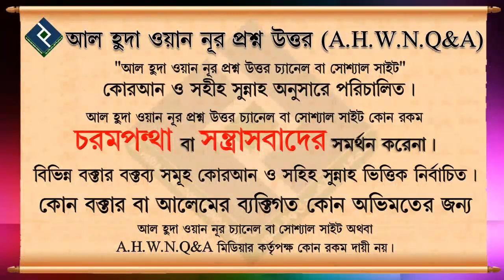কুনুতে নাজেলা কখন কিভাবে এবং কোন কারনে পড়তে হয় ᴴᴰ┇শাইখ সাইফুল্লাহ আল মামুন মাদানী